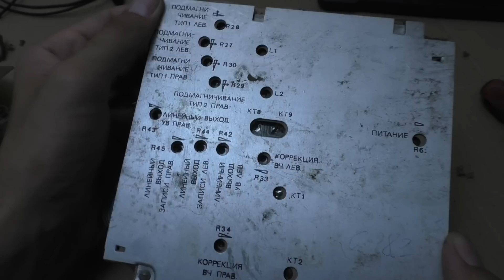ВОТ ЧТО ВЫБРОСИЛ ЧЕЛОВЕК ПО НЕ ЗНАНИЮ, САМЫЕ ДОРОГИЕ ДРАГМЕТАЛЛЫ! КОТОРЫЕ СТОЯТ ХОРОШИХ $$$ ДЕНЕГ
ВЫБРОСИЛИ ПО НЕ ЗНАНИЮ САМЫЕ ДОРОГИЕ ДРАГМЕТАЛЛЫ!  КОТОРЫЕ СТОЯТ ХОРОШИХ $$$ ДЕНЕГ